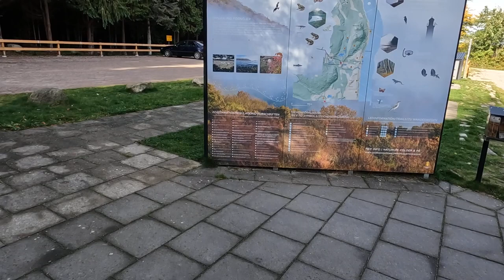Promenad genom Stenshuvuds Nationalpark i begynnande höstskrud den 9 oktober 2022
Det finns vissa platser jag och frun alltid åker till ett par gånger varje år och vandrar eller promenerar i sakta mak och bara njuter av den vackra och underbara naturen. En sådan plats är en av Skånes tre Nationalparker, Stenshuvud. På våren är det en nyutsprungen blomsterprakt vi vill se och på hösten en begynnande höstskrud. Man kan gå från parkeringen vid Nationalparkens Naturrum eller från  norra parkeringen vid Kiviks Musteri. Går man runt och upp på de olika topparna så blir det bara en kort promenad på ca 6 km men det tar ändå några timmar för man stannar gärna och njuter av allt det vackra. Så är det en fin dag ta med kaffekorgen eller kafferyggan eller gå på Kiviks Musteris restaurang och ät deras goda äppelkaka om ni glömde ta med.